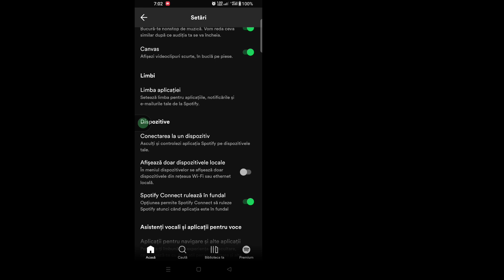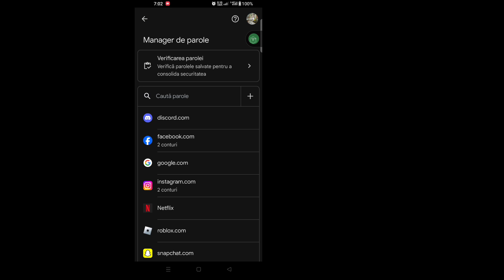Cum să vă vedeți parola Spotify (2024) | Cum să vezi parola Spotify dacă ai uitat-o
Aici, în acest tutorial, vă voi arăta cum să vă vedeți parola Spotify. Este o metodă foarte simplă și cum să vedeți parola Spotify dacă ați uitat-o mai jos fără o săriți peste.

 Cum să vă vedeți parola Spotify

 Sunteți utilizator mobil iOS și Android și iPhone?  Apoi urmați pașii de mai jos

 Întrebarea dvs. despre cum să vedeți parola Spotify dacă ați uitat-o:

 Cum să vă vedeți parola spotify pe Android 2024

 Cum să găsiți parola Spotify pe iPhone

 Resetarea parolei Spotify

 Cum să vă vedeți parola Spotify pe Samsung

 Cum să-mi văd parola Spotify după ce mă conectez

 cum să vezi parola de conectare Spotify pe Android

 Cum să vedeți parola Spotify odată conectată

 Cum îmi văd parola după ce sunt conectat la Spotify

 RENUNȚAREA RESPONSABILITĂȚII:
 Acest canal NU promovează sau încurajează nicio activitate ilegală, toate conținuturile furnizate de acest canal sunt destinate doar SCOPULUI EDUCAȚIONAL.  Declinarea răspunderii privind drepturile de autor În conformitate cu Secțiunea 107 din Legea privind drepturile de autor din 1976, se acordă o „utilizare corectă” în scopuri precum critică, comentariu, știri, predare, bursă și cercetare.  Utilizarea loială este o utilizare permisă de legea dreptului de autor care altfel ar putea încălca.  Utilizarea nonprofit, educațională sau personală înclină balanța în favoarea utilizării loiale.

 Vă mulțumesc foarte mult pentru căutare. Nu uitați să vă abonați pentru mai multe rețele sociale și videoclipuri tehnice!.